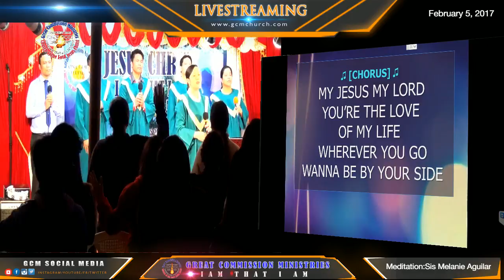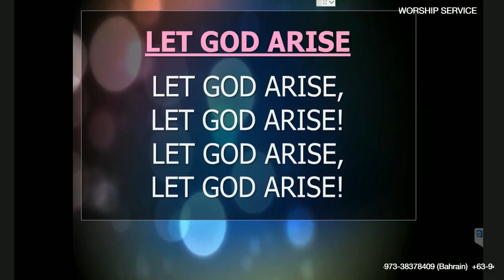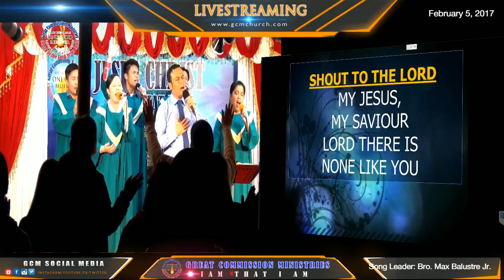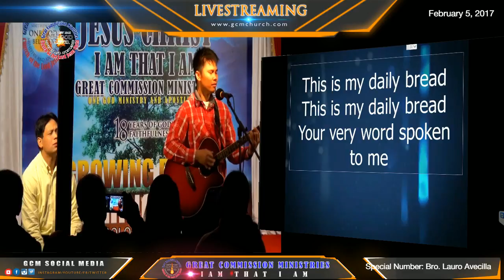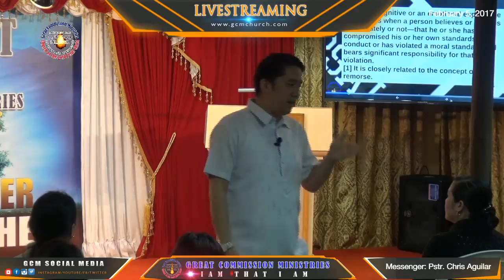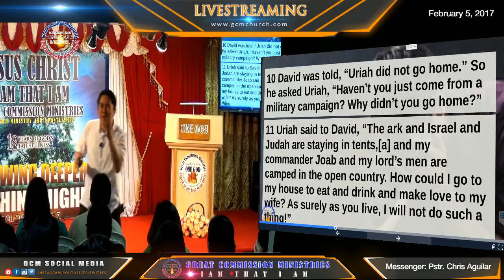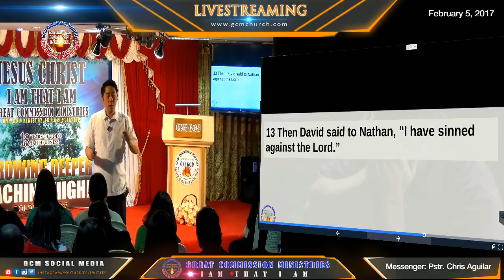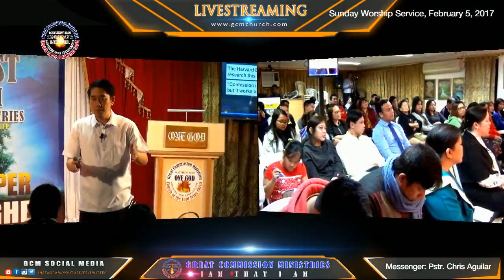GUILT (Original)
Due to the complex nature of live streaming, often times there may be issues along the way that prevent you from going live. Sometimes the network is delayed. We reviewed our files and we decided to upload it again for the benefit of our livestreamers all over the world.

GCM IT(Kingdom of Bahrain)